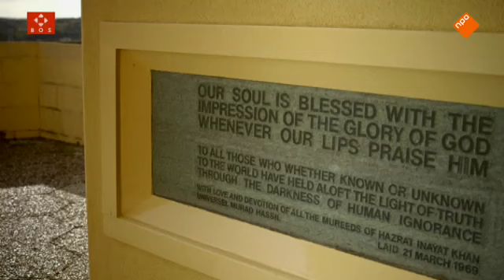Uitzending BOS: Soefisme en Zen. Uploaded by Occupy Schagen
Een andere kant van de Islam. Soefisme, de mystieke stroming.
U aangeboden door Occupy Schagen.